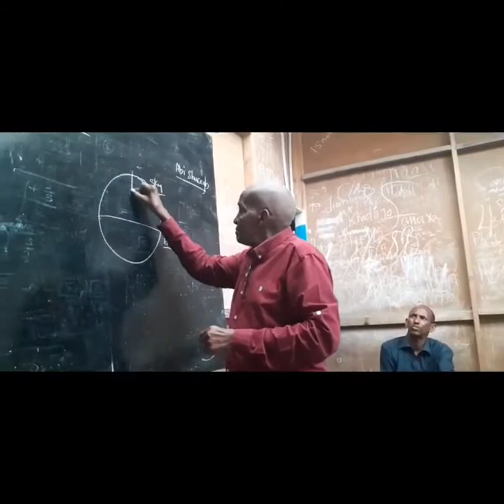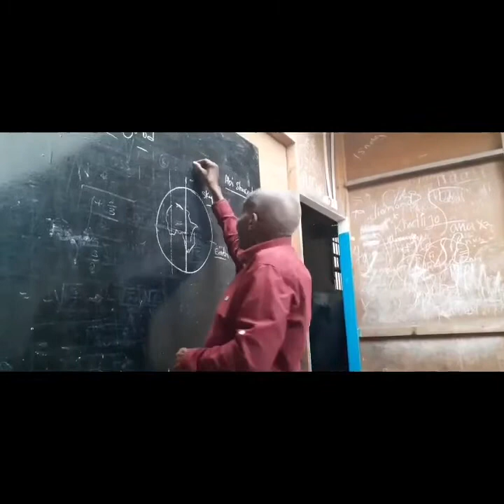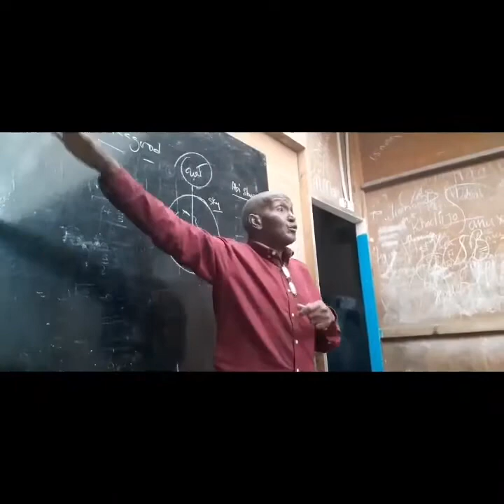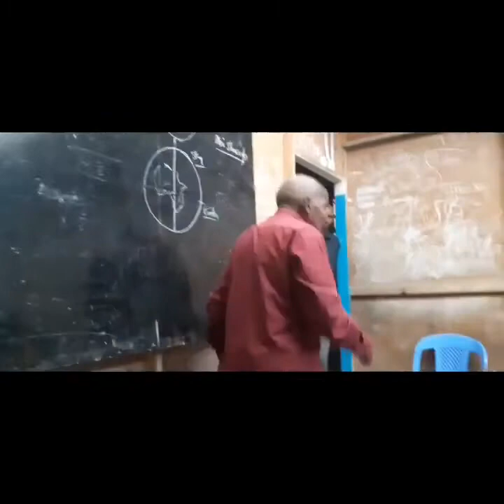DHALINYAROOY WAXBARASHADU WAA MUHIIM